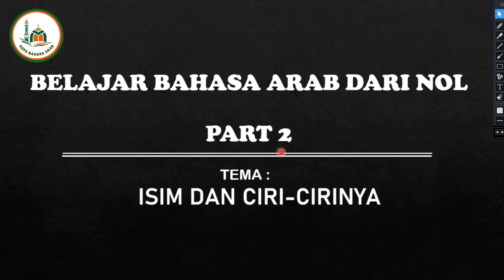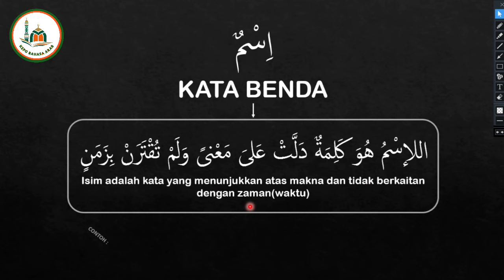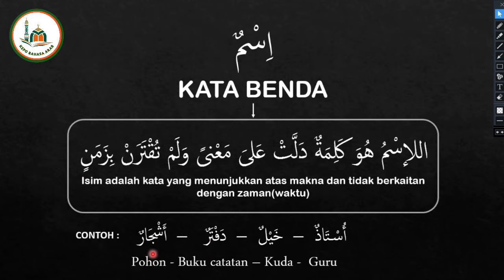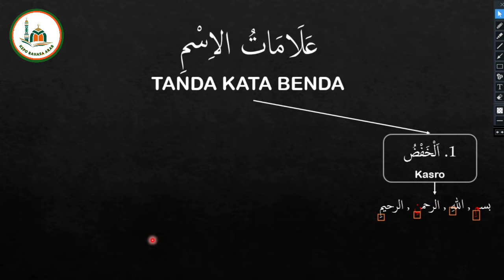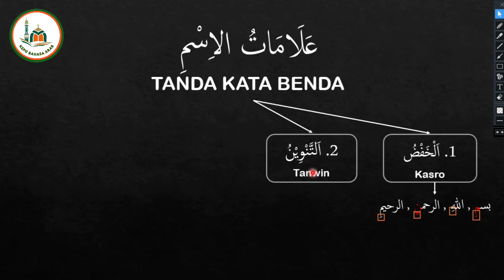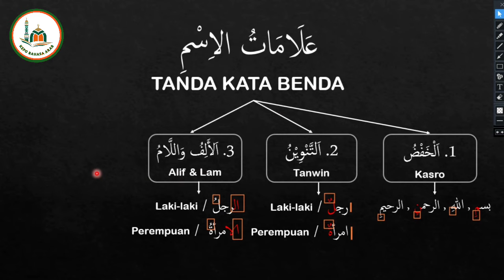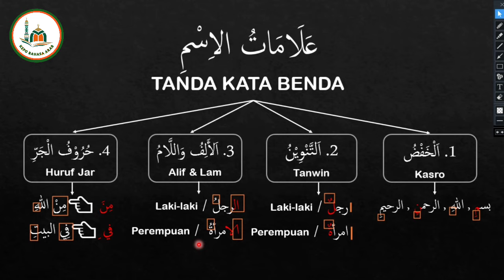Belajar bahasa arab pemula dari nol Part 2 || Isim dan Tandanya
🌱 TANDA-TANDA ISIM.
yaitu :

1. Al khofdh : (Kasrohnya diakhir isim/Yg bisa mnggantikan kasroh)
👉 Contoh
 بسمِ اللّٰهِ الرحمنِ الرحيمِ

🔎 Perhatikan harokat 'akhir' pada kata  بسمِ , اللهِ , الرحمنِ , الرحيمِ
Kempat 'akhir' kata tersebut berharokat Kasroh. Maka kata tersebut termasuk ISIM.

2. At Tanwin : ' ٌ   ٍ   ً  '
🔎 Apabila ada 'kata' dan harokat 'akhirnya' dengan 'tanwin' , maka kata tersebut termasuk ISIM.
👉 Contoh

رجلٌ : Laki-laki dewasa
امرأةٌ : Perempuan
ولدٌ : (Anak kecil (lk2
 بنتٌ : (Anak kecil (pr

3. Diawali dengan alif dan lam. "ال"
👉 Contoh :

الأستاذُ : Ustadz
الأستاذةُ : Ustadzah
الطالبُ : (Pelajar (lk2
الطالبةُ : (Pelajar (pr

4. ( Masuk pada awal isim) Huruf jar.
🔎 Apabila ada 'kata' dan di 'awal kata' tersebut kita temukan 'huruf jar' maka kata tersebut termasuk ISIM.
👉 Contoh :

مِنْ 👈🏻 مِنَ اللّٰهِ
فِي 👈🏻 في البيتِ
إلى 👈🏻 إلى المسجدِ
عَلَى 👈🏻 على الكرسيِّ

 🖊 Jadi, isim yang diawali huruf jar berharokat 'kasroh' atau yg bisa menggantikan 'kasroh' --ِ

YUK DUKUNG AMAL JARIYAH PEMBUATAN KONTEN PELAJARAN BAHASA ARAB !!

Salurkan donasi anda lewat :
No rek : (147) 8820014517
Bank : Muamalat
A.N : Nasrun

📚Sumber ( Muyassar Fii Ilmin Nahwi Karya A.Zakariya bin Ahmad)